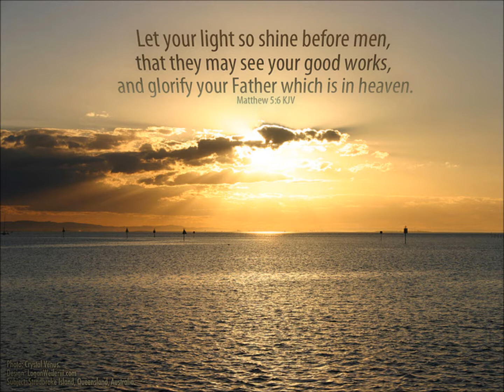earthkeeper ~ bukas palad (hq audio)